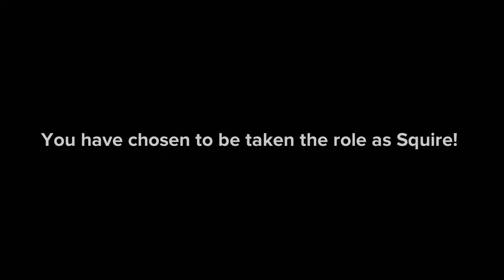Among Us Episode 24: The Fairy Tale Adventure! (150 SUBS SPECIAL!)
Once upon a time, A Princess who lived in a castle has been kidnapped by an enormous fire breathing dragon! But, only one knight can save her! You guessed it! It’s a Fantasy Among Us Story! I have been chosen to be Squire, Cooper is Knight, Desa is Princess, Travis is King, Marianna is Sorcerer, Carol is Witch, Jake is Dragon, and PoopyFarts is Peasant. Let the Battle of Fantasy Begin!

The Suggested Age Rating: 9+.

Materials of this Video are Not Suited for Viewers under 9.